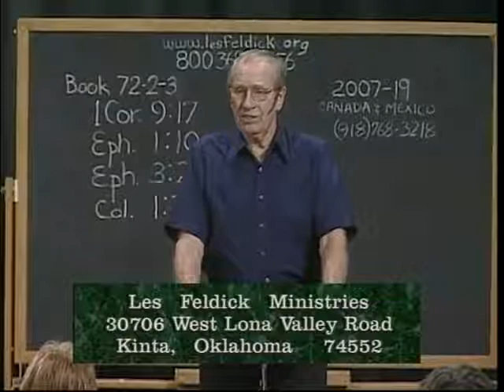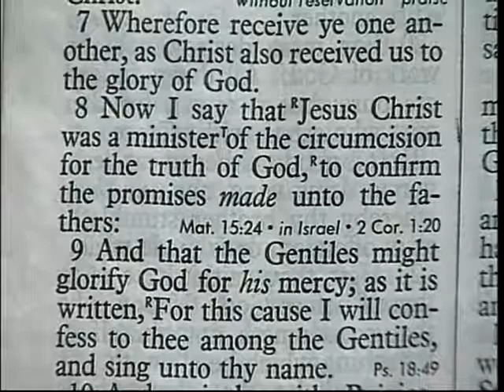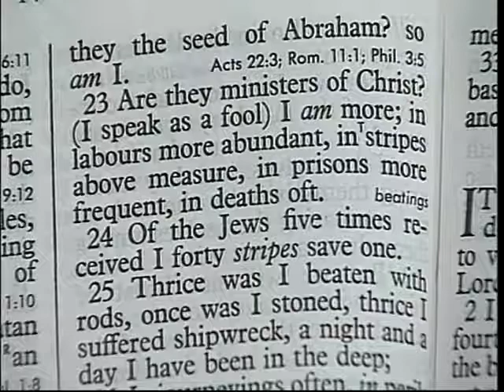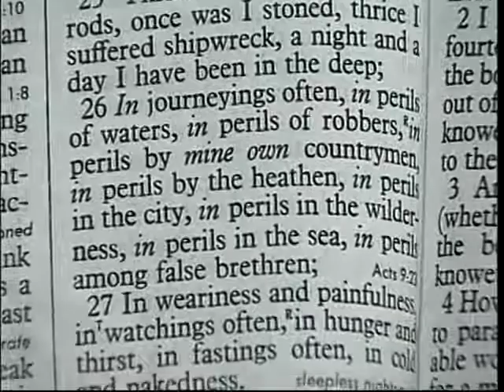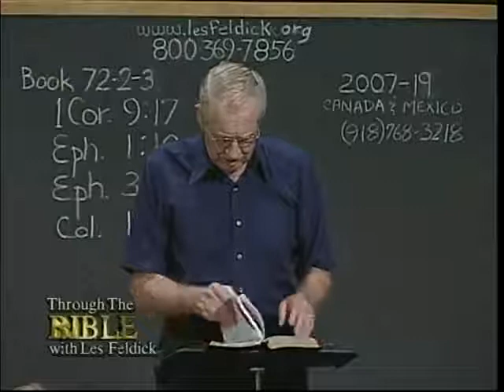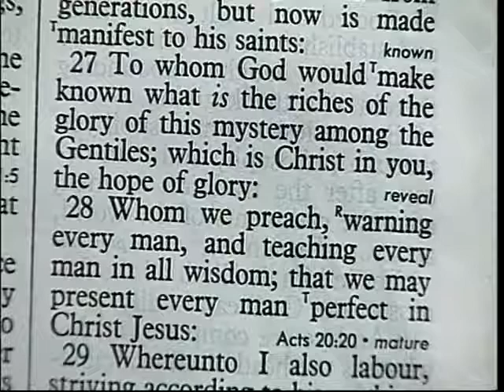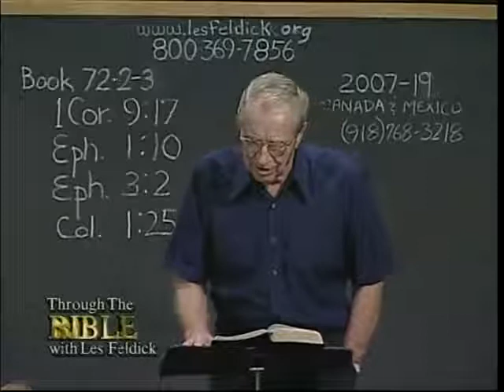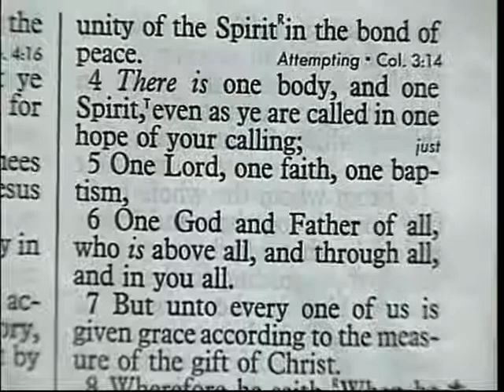859 Les Feldick Bible Study Lesson 2 Part 3 Book 72 The Big Picture Pre Tribulation Rapture 3